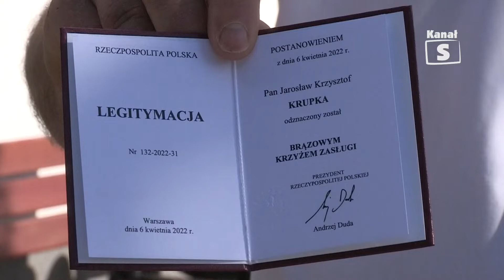Jarosław Krupka odznaczony brązowym krzyżem zasług - Telewizja Kanał S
11 czerwca odbyła się uroczysta Gala wręczenia odznaczeń Państwowych i Resortowych. Odznaczeniem Honorowy Dawca Krwi - Zasłużony dla Zdrowia Narodu uhonorowanych zostało ponad 80 dawców z terenu województwa Lubelskiego, którzy oddali co najmniej 20 litrów krwi lub jej składników. Jednym z odznaczonych  brązowym krzyżem zasług był Jarosław Krupka